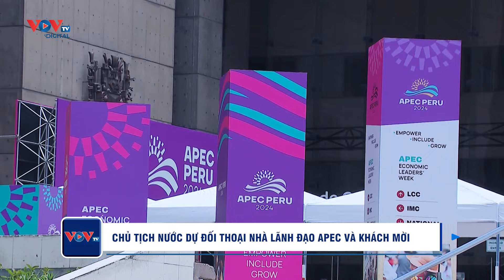Chủ tịch nước Lương Cường dự Đối thoại giữa các Nhà Lãnh đạo APEC và các khách mời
Sáng 15/11, tại Trung tâm Hội nghị Lima, Chủ tịch nước Lương Cường đã tham dự và phát biểu tại Đối thoại giữa các Nhà Lãnh đạo APEC với các khách mời. Đây là hoạt động quan trọng trong khuôn khổ Tuần lễ Cấp cao và là cơ hội để các Nhà Lãnh đạo APEC trao đổi, chia sẻ thông tin nhằm tăng cường hợp tác với các đối tác trong và ngoài khu vực.